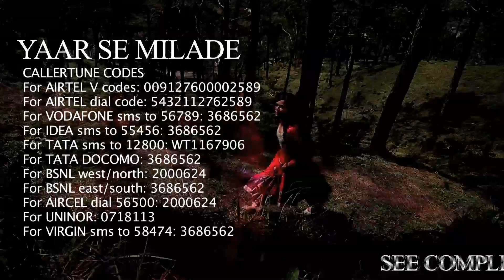JACKPOT-PE-JACKPOT -Film- Hindi- Bollywood-Promos-Trailer -2014- MUST SEE.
[ JACKPOT-PE-JACKPOT ]                   CinemaIndia18MotionPictures.                                                              Hindi Musical Comedy Film on greed gamble , horse race.              Trailer-Promos-Songs-Love sec-Hot pics- Latest- MUST SEE.                                                                                        Dir. DEEPAK OCHANEY  Music  DEEPAK RAY